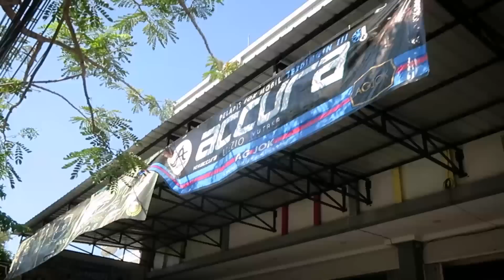(VLOG) Kinclong dengan Nanoceramic - Ganti Jok Honda HRV - NFS - Nathan Fingerstyle - Suave Agjok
Semoga bermanfaat buat kalian yang ingin mobilnya terlindungi catnya lebih awet dan kinclong, dan juga ingin interior beda dari yang lainnya.